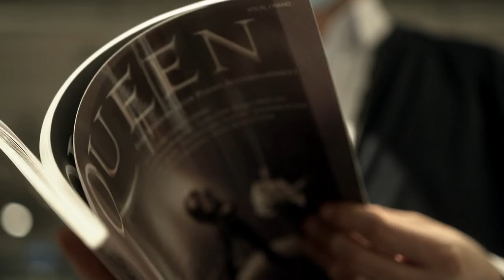Deine Story zählt: Emrah | DKMS Deutschland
Diesmal stellen wir euch Emrah vor – unseren Mitarbeiter des Jahres, hätten wir dafür einen Pokal 🏆 ❤️ Musiker Emrah arbeitet seit 2013 in der Abteilung Corporate Communications der DKMS und wurde nun selbst Lebensretter. Hier ist seine Story! 👆

Es war ein ganz normales Wochenende, als Emrah einen überraschenden Anruf von einer Kollegin erhielt: Er kommt als Spender für einen Patienten in Not in Frage. Als langjähriger Mitarbeiter der DKMS kennt er sich natürlich bestens mit dem Thema Stammzellspende aus – theoretisch zumindest. Nun geht es also ins Praktische und damit auch in einen Perspektivwechsel. Wie ist das als Mitarbeiter? Welche Erfahrungen waren neu? Und vielleicht auch anders als erwartet? Das erfahrt ihr im Video! 📺